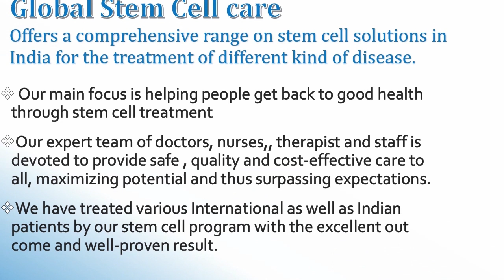Stem Cell Treatment For Brain Injury | Infantile Spasms Cortical Malformation Treatment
DIAGNOSIS: Refractory Epilepsy secondary to bilateral Cortical malformation

CHIEF COMPLAINT: Pharmaco-resistant epilepsy for the past 2.5 years

PRESENTING ILLNESS:

2.5 years old female with a history of drug-resistant epilepsy for 2.5 years. She is being managed by Pediatric Neurologist Dr. McCullagh and a Pediatrician in the UK. Presently she is on a Ketogenic diet. Physiotherapy is going on a regular basis. She has shown improvement in her milestones over the last 6 months. Her Parents ( Mr. Umar and Mrs. Sumayyah ) wish her to undergo Stem cell therapy (Umbilical cord-derived MSCs)
for her problem.

PAST MEDICAL HISTORY:

 No

FAMILY HISTORY:

NAD

At Global Stem Cell Care, Infantile Spasms Cortical Malformation of the Brain Treatment includes a unique combination of therapies including stem_cell_therapy, supportive_therapy and occupational therapy, specializeg_growt_factor, and multivitamin injection. The duration of treatment is based on the patient’s severity and state and it ranges from 3-4 days.

The doctors at Global Stem Cell Care have successfully administered thousands of stem cell treatment plans. With extensive experience, Global Stem Cell Care specializes in cutting-edge stem cell therapies.

The team at Global Stem Cell Care maintains the independence necessary to choose the best doctors and facilities, ensuring the best possible advice and outcomes.

Global Stem Cell Care offers advanced, responsible healthcare aimed at enhancing quality of life through innovative, next-generation treatments provided by leading experts, along with integrative, safe, and effective services.

To know more about Infantile Spasms Cortical Malformation And its treatment at Global Stem Cell Care, please visit:

Working Hours

Monday – Saturday
8.00 AM to 8.00 PM

Consultation Hours
10:00 AM – 2:00 PM
3:00 PM – 7:00 PM